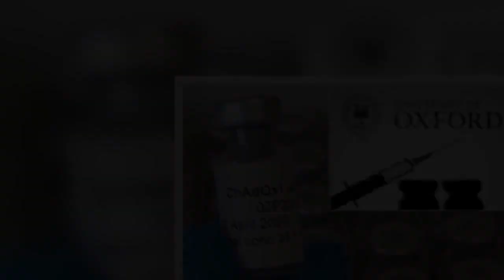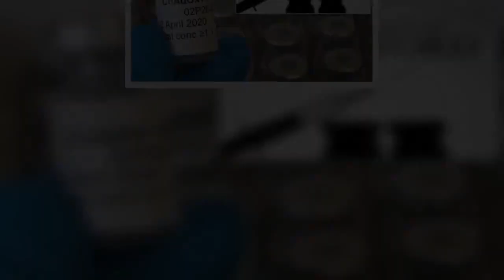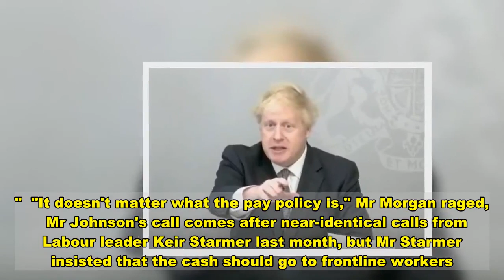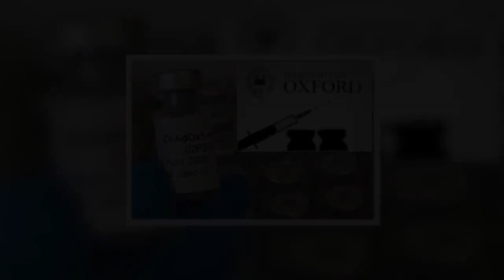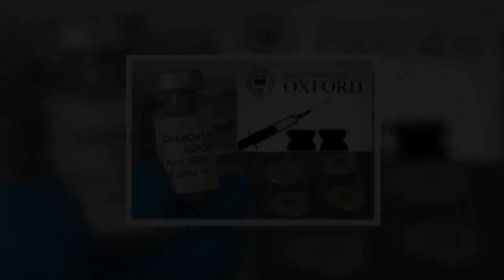Boris Johnson says MPs pay shouldn't rise as he threatens pay cut for millions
Boris Johnson has said MPs should not take a pay rise during the pandemic - as his Chancellor reportedly preps to slash public sector wages this week.  MPs are currently due to receive a £3,300 pay rise next April.  The independent body which sets MPs’ pay links the salaries to wage growth in the public sector, which was 4.1% in October, well above the inflation rate of 0.2%.  It would mean MPs’ pay would rise from £81,932 to more than £85,000, at a time when millions of workers are feeling financial pain as a result of the Covid-19 pandemic.   Tory Chancellor Rishi Sunak is reportedly considering slashing public sector pay this week when he unveils his spending review later this week.    Mr Sunak hinted on Sunday that he could impose the freeze by arguing it would be “entirely reasonable” to consider pay policy in an economy ravaged by the coronavirus pandemic, though it is said to exempt NHS nurses and doctors.   But the ONS estimated inflation of 0.9% in the last year - meaning any pay rise below this is in effect a pay cut.  In October, inflation rose to 0.7% from 0.5% in September, with increasing prices for clothes and food driving the rise.   Earlier today Matt Hancock refused to say whether he would forego the MP pay rise.   The Health Secretary appeared on Good Morning Britain and left Piers Morgan spitting with fury,  Mr Morgan asked: "Would it not be a right thing for every MP that none of you agree to take a pay rise?"  However, Mr Hancock skirted around the issue and refused to outright confirm or deny that he would take a pay rise.  Piers repeatedly tried to ask Hancock, but the MP continued to avoid responding.  "If you are offered a pay rise, will you accept it?" Piers probed. "I would love to hear you say 'I will not take it'... why do you need to think about it."  Mr Hancock responded that after the financial crash that no MPs took a pay rise, adding: "I will answer this question when firstly the pay policy has been set out by the Chancellor."  "It doesn't matter what the pay policy is," Mr Morgan raged,   Mr Johnson's call comes after near-identical calls from Labour leader Keir Starmer last month, but Mr Starmer insisted that the cash should go to frontline workers.   Mr Johnson's spokesman confirmed that the PM is opposed to a pay rise for MPs, but didn't say the PM would return it if it was offered.  The spokesman said: "The PM doesn't believe in the current circumstances that MPs should get a pay rise.  "It is an independent body that sets out pay and what salaries are."    In October, Mr Starmer said: “This year of all years we shouldn’t have it.  "That money, if it’s available, should be spent on key workers – those who have been on the front line through this pandemic.”  When Mr Starmer questioned the review, Richard Lloyd, interim chairman of the Independent Parliamentary Standards Authority, which set MPs’ salaries, said the body had a statutory duty to review MPs’ pay in the first year of each parliament.  Major rev